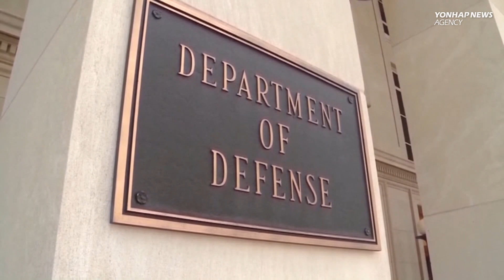We assess the claim that N. Korea has started transferring artillery to Russia